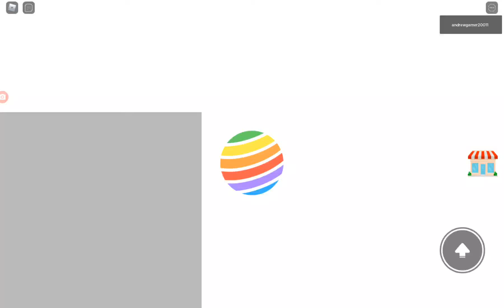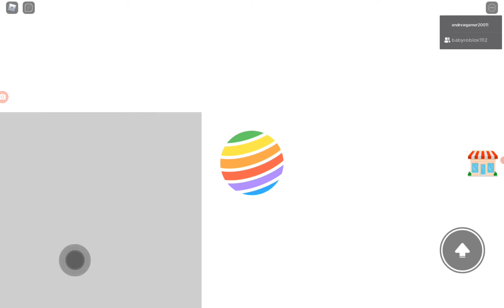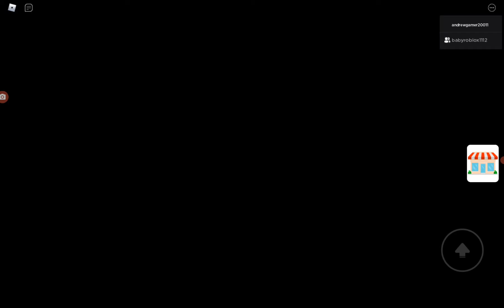Playing Ragdoll physics with my brother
Today I play Ragdoll physics wit my brother at the beginning of this video it was suppose to be a story video and then I got scared and changed the subject of the video